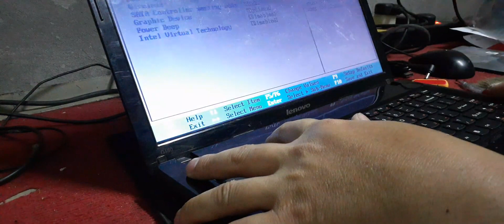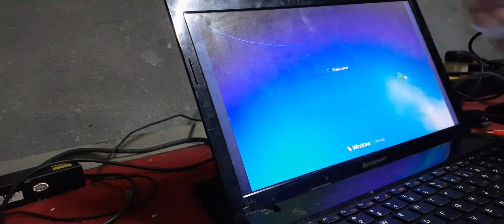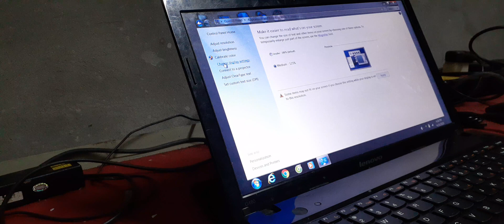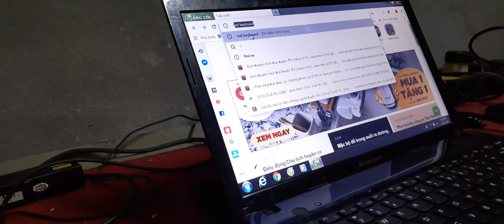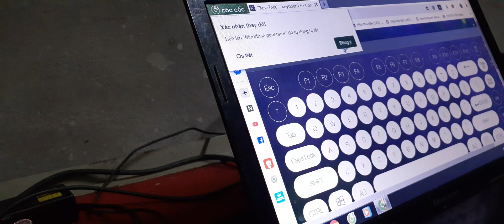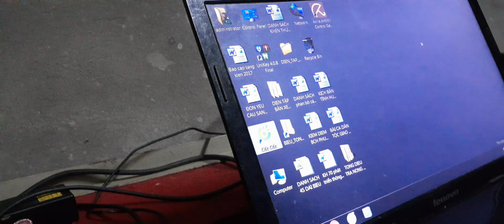Cách kiểm tra và thay thế bàn phím Laptop Lenovo G480